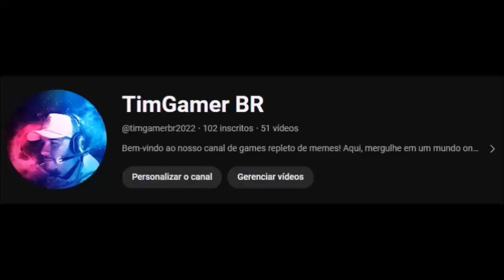A cabana - capítulo 01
Durante uma viagem de fim de semana, a filha mais nova de Mack Allen Phillips é raptada e evidências de que ela foi brutalmente assassinada são encontradas numa velha cabana. Após quatro anos vivendo numa tristeza profunda causada pela culpa e pela saudade da menina, Mack recebe um estranho bilhete, aparentemente escrito por Deus, convidando-o a voltar à cabana onde acontecera a tragédia.